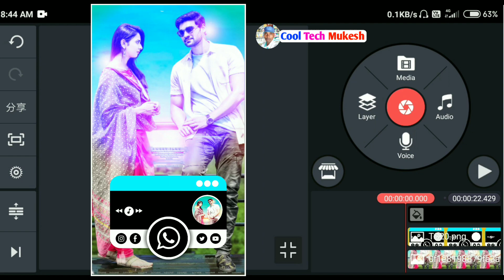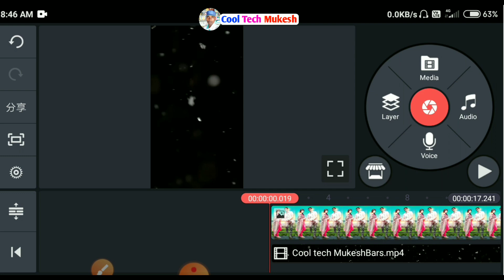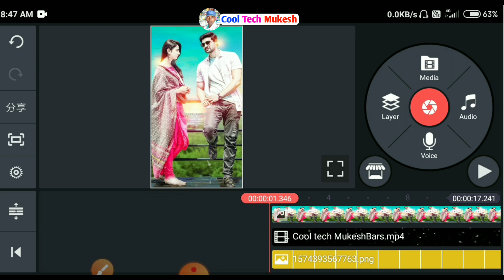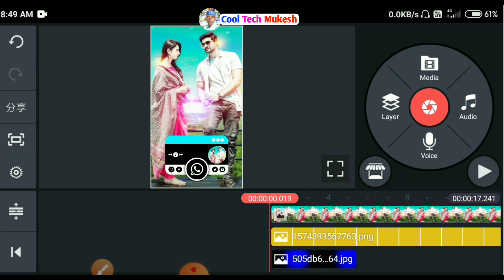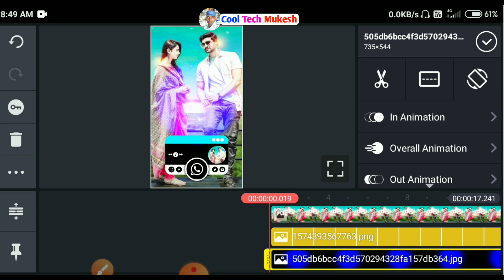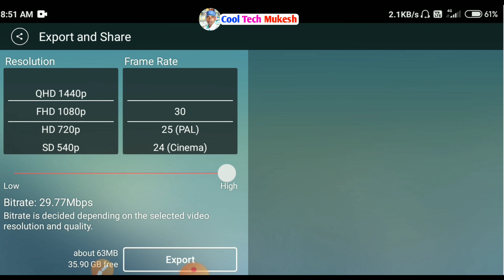How to create Trending WhatsApp status on kinemaster | kinemaster tutorial by Cool Tech Mukesh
Hii Friends.

Black bars. -

                      Thanks

                   All the 👍💯